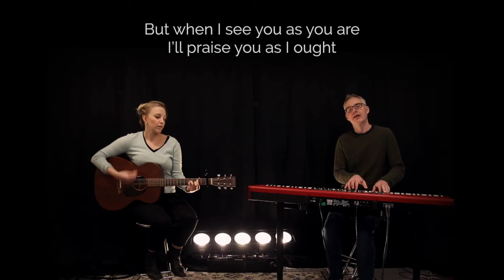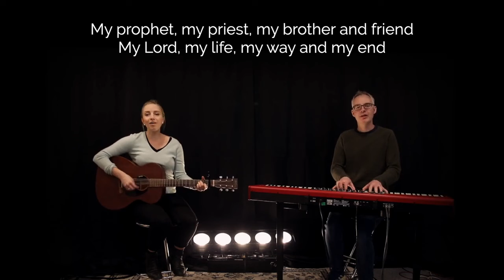Freed to love and serve- Sunday sermon- 27.3.2022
Sermon Title: Freed to love and serve

Get Connected-
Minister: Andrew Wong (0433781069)